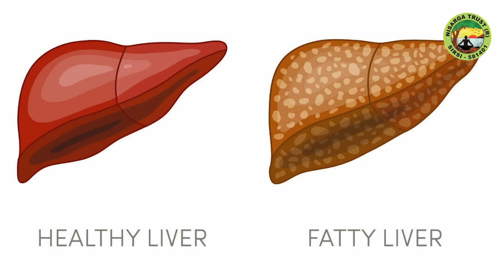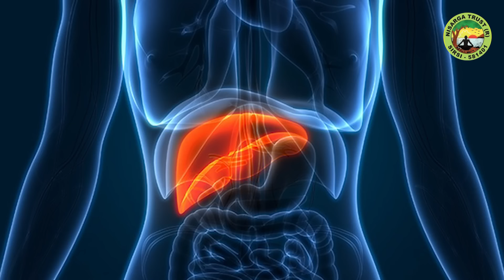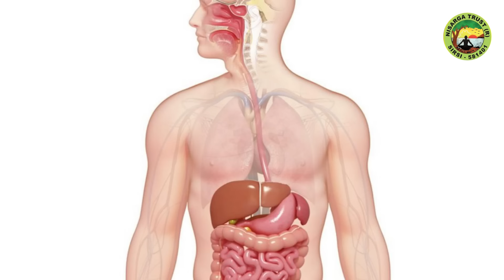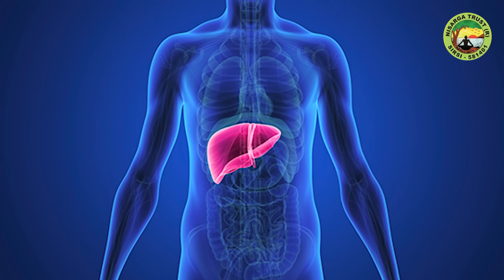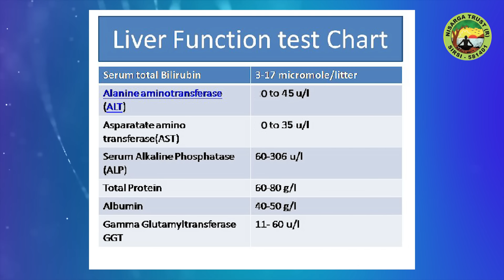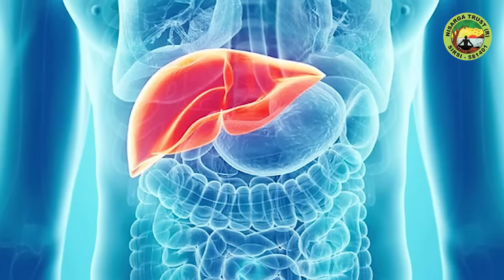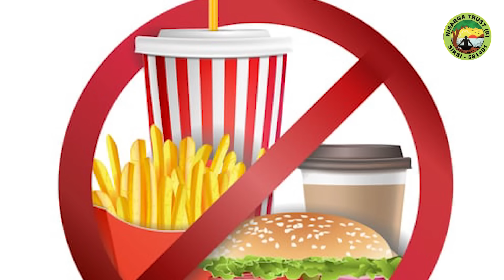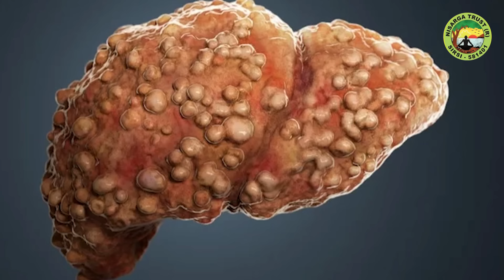DIET CHART FOR FATTY LIVER | ಈ ಆಹಾರ ಕ್ರಮ ಪಾಲಿಸಿ ಫ್ಯಾಟಿ ಲಿವರ್ 2 ತಿಂಗಳಲ್ಲಿ ಪೂರ್ತಿ ಗುಣವಾಗುತ್ತೆ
Fatty Liver, medically known as Non-Alcoholic Fatty Liver Disease (NAFLD), is a common condition where excess fat accumulates in liver cells. It's essential to grasp the causes and potential complications associated with this condition.

The two main types of Fatty Liver: Non-Alcoholic Fatty Liver Disease (NAFLD) and Non-Alcoholic Steatohepatitis (NASH).
Common risk factors, including diet, sedentary lifestyle, obesity, and underlying health conditions.
Recognizing early signs and symptoms.
The importance of early diagnosis and monitoring.
Managing Fatty Liver involves lifestyle changes, including diet modification, exercise, and, in some cases, medication. We'll explore practical steps you can take to improve liver health and prevent further progression.

Discover the foods that support liver health and those to limit or avoid. We'll provide tips for creating a balanced, liver-friendly diet plan.

 Exercise and Physical Activity
Learn how regular physical activity can make a significant impact on Fatty Liver. We'll share exercise routines tailored to different fitness levels.

Seeking Professional Guidance
It's crucial to consult with a healthcare provider for personalized advice and treatment options. We'll discuss what to expect during medical appointments and how to advocate for your health.